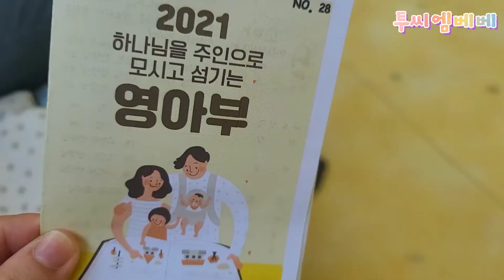[2CM Vlog] 할머니할아버지가 놀러오셨어요 | 손자사랑 | 3개월아기 육아브이로그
손자를 보기위해 여름휴가로 기꺼이 시간을 내주신 할머니할아버지
그리고, 육아에 지쳤을 딸의 힐링을 위해 오신 친정부모님

역시 친정은 사랑입니다 ♡